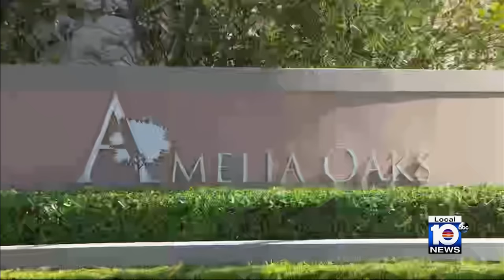Video shows arrest of 13-year-old in mother's stabbing death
A 13-year-old boy is in custody after Hialeah police say he killed his mother late Thursday night.